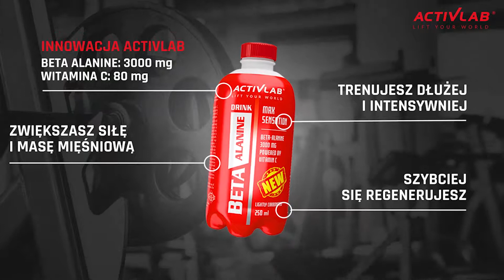Octopus Cup 5 Brown Adlut 82,3 kg Adrian Żurowski x Zbigniew Smolarek